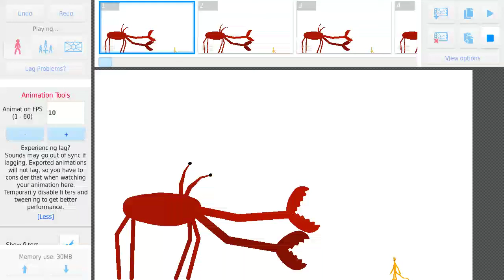Doom crab vs devil creation vs P.O.G